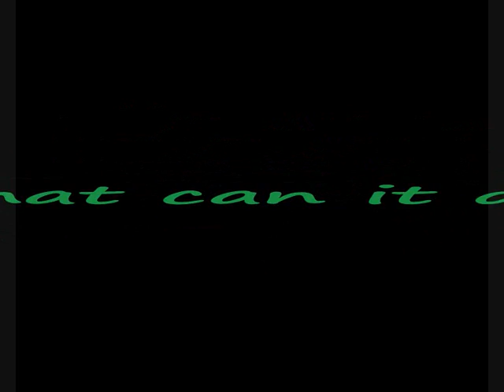What is HAARP?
Nick Margerrison of Kerrang Radio interviews Dr. Nick Begich about HAARP

(High Frequency Active Auroral Research Program)